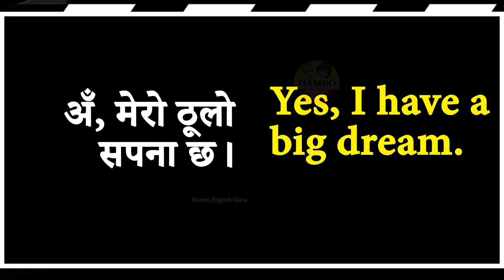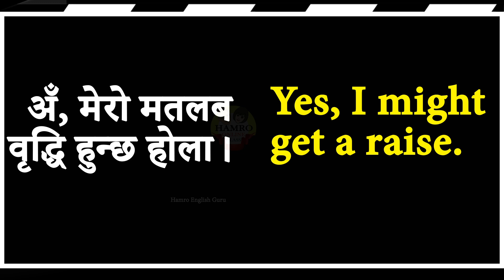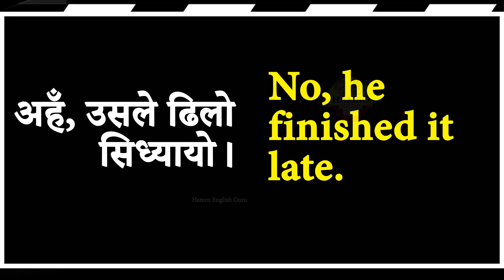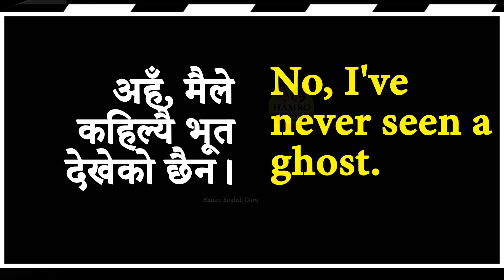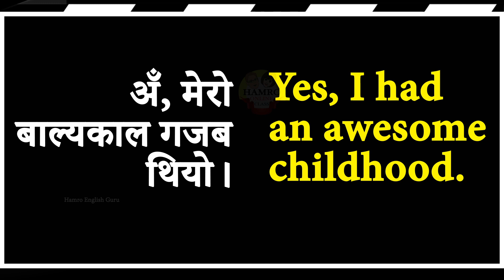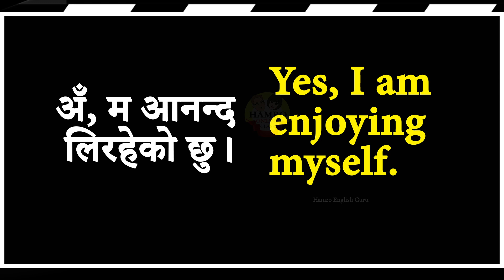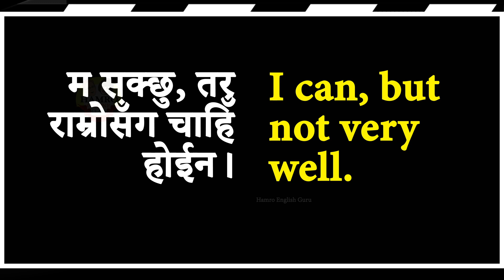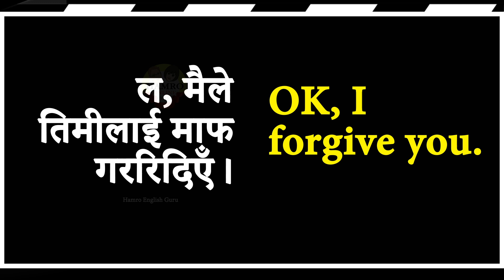Learn English with Hamro English Guru Part N | Fluent Speaking Practice | Nepali Sentences | N SEP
Learn English with Hamro English Guru Part N | Fluent Speaking Practice | Nepali Sentences | N SEP#hamroenglishguru